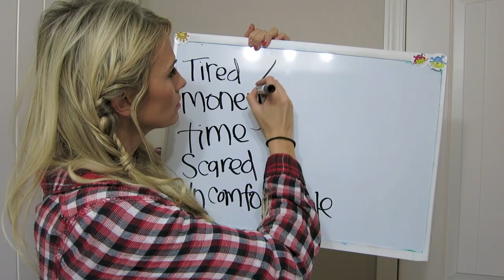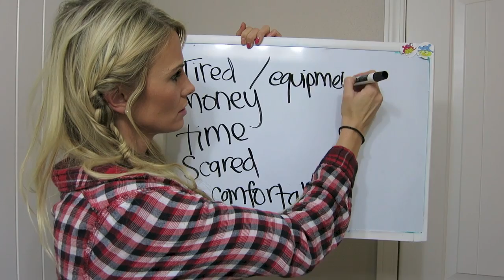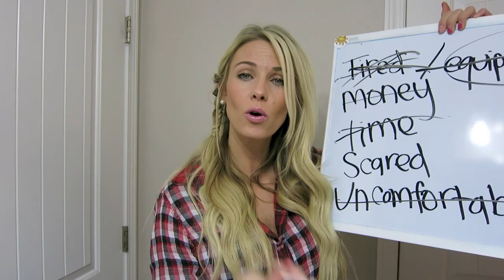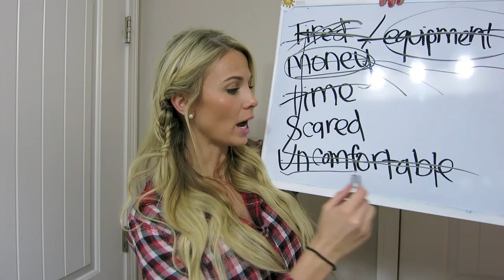Excuses are like butts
WELCOME TO MOTIVATIONAL MONDAY! Do you feel tired come monday morning? Is it hard for you to find motivation or determination to get the things done that you need to?? Let me help you find ways to create new pathways to freeing your life of the excuses that could be weighing you down. XO